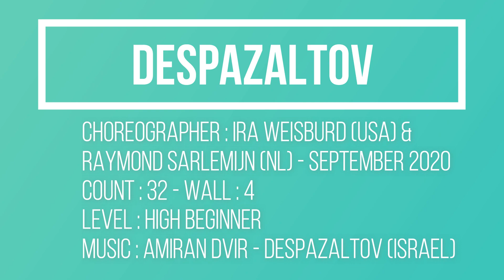Despazaltov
Choreographer:
Ira Weisburd (USA) & Raymond Sarlemijn (NL) - September 2020

Level : High beginner
Count : 32
Wall : 4